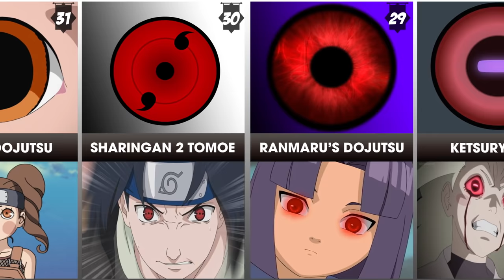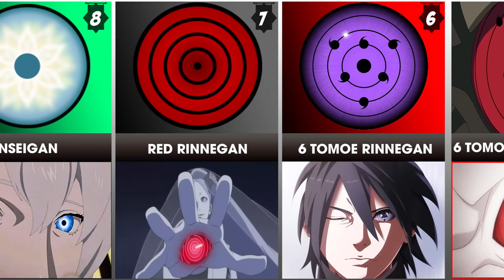Strongest Eyes Dojutsu in Naruto/Boruto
1- Bandai America - Anime Heroes Naruto Hatake Kakashi
2- Ripple Junction mens Hoodie
3- Naruto Anti Leaf Village Headband
4- Naruto Shippuden Ichiraku Ramen Shop Anime Long-Sleeve Adult T-Shirt
5- Naruto Shippuden Kakashi Story Adult Unisex T-Shirt
6- Naruto Hidden Leaf Village Built-Up Backpack

This Video Ranks Weakest to Strongest Dojutsu eye techniques in Naruto/Boruto on the basis of it's abilities, chakra drainage they are ranked from weakest to the most powerful dojutsus as they continue to evolve from Naruto where sharingan and byakugan were strong enough to the era of Otsutsuki in boruto where we see variety of Rinnegan based dojutsus. Watch this video to find out which dojutsu is the most powerful.